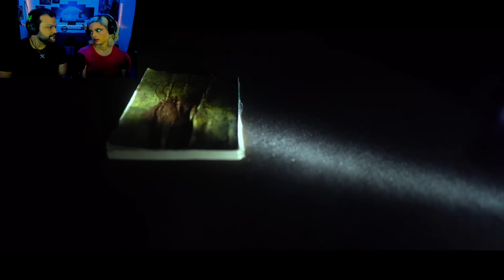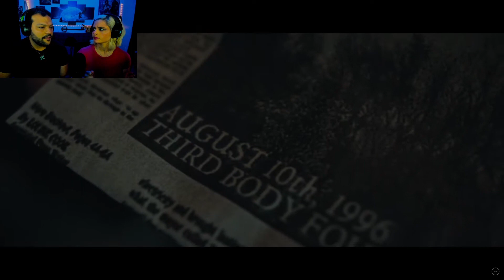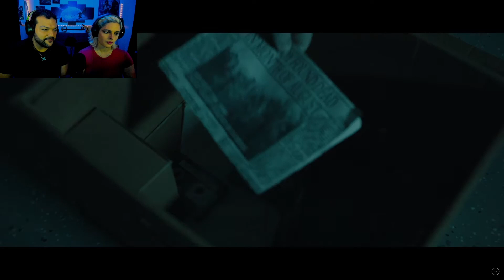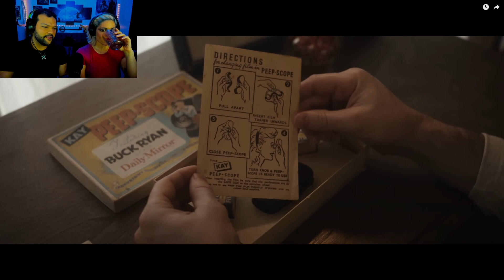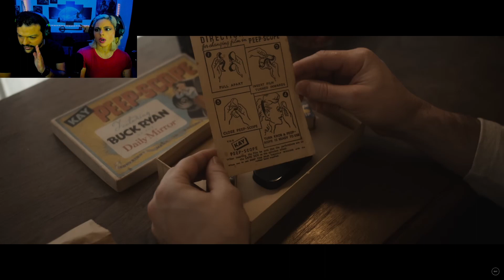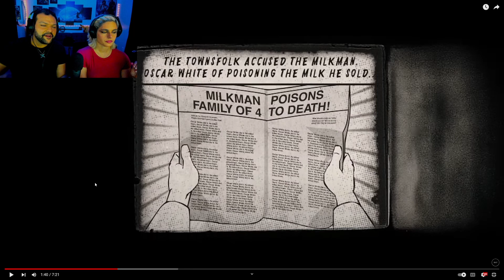😨lets Watch the Scariest Horror Stories on the Internet pt13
😨lets Watch the Scariest Horror Stories on the Internet pt12!